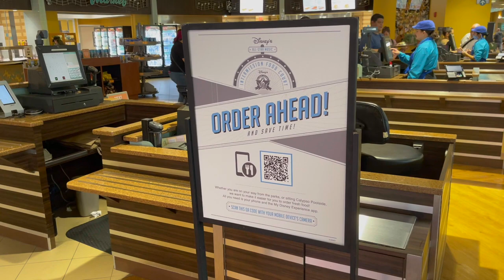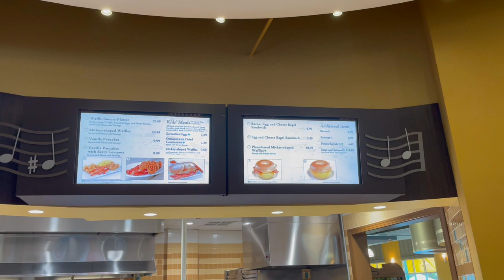Disney’s Allstar Music Resort Breakfast Food Review | Honest Food Review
In Today's video I headed out to the beautiful Allstar Music Resort out on the Disney property.  I took the family out to see if this is a budget friend location for you to save some money while you are staying at this location.  Come along with me and see if this is a place you would consider going on vacation too.

Or send me a sticker and we will send on back:
Mr. Techbot
Some of my favorites in the Funko Community
Equipment Used:
iPhone 11 Pro XS
Neewer Ring Light Stand
Flexible Stand
Shirt Clip Mic
Livestream Mic

Thank you guys for watching and being part of my dream! I hope this video was entertaining!